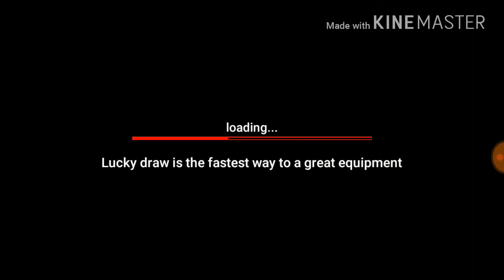ONE HIT ONLYYY..IMPOSSIBLE | league of stickman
Download link:Download League of Stickman: Warriors (MOD, Free Shopping) 4.2.2 ...